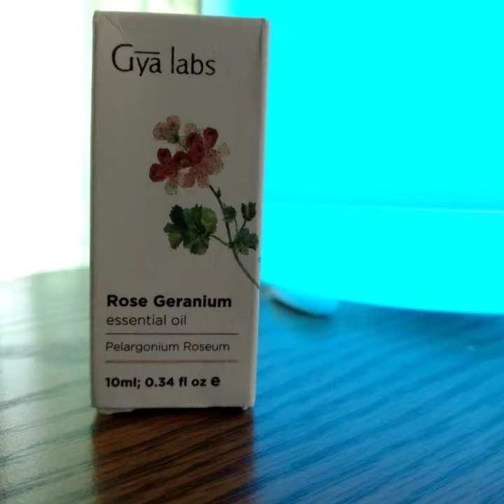Gya Labs Rose Geranium Essential Oils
For those of you that use essential oils I just received a new fragrance to try it's called Rose Geranium. For those of you who don't use essential oils what are you waiting on! Essential oils can improve your health and mind and the smell great especially this Rose Geranium. Go to this link and pick up some today and try some other oils too: